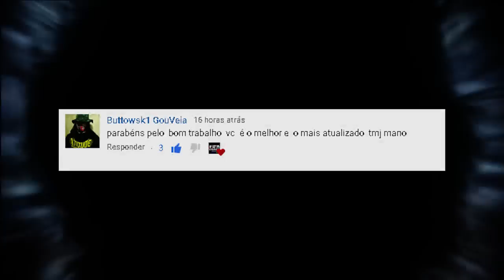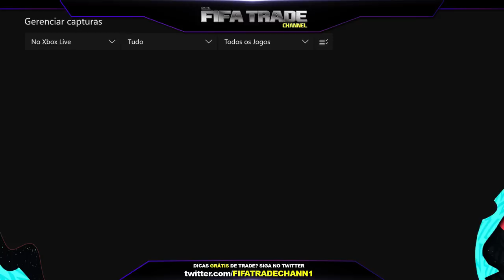🔥 COMO CHEGUEI AOS 3.000.000 de MOEDAS no FIFA 20 Ultimate Team